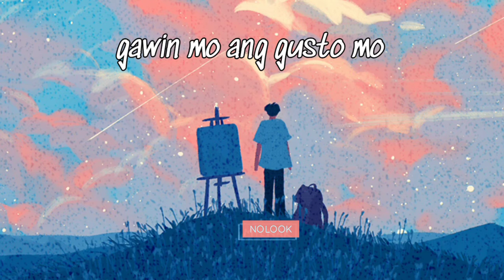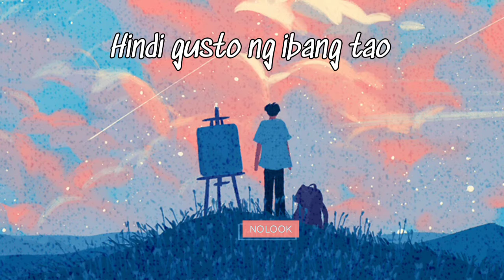NOLOOK - MASASABI - [Lyric Video]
❛masasabi❜ by nolook

is a track written by: nolook
Prod: [Beat BT]

mad love to all of you, specially to those who has been there for me since day one, I love ya'll feel free to subscribe on my channel if you want to listen Pinoy chill R&B hip-hop Music.

if you wish to show me some love, I would really appreciate it helps me a lot to buy a computer set for my music

🌠 I make my song using cellphone only (for a while)